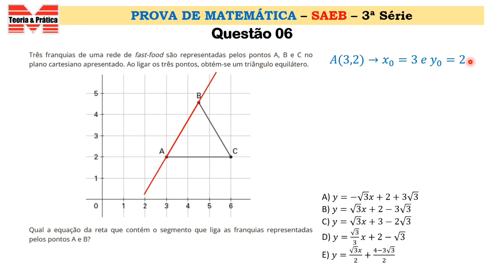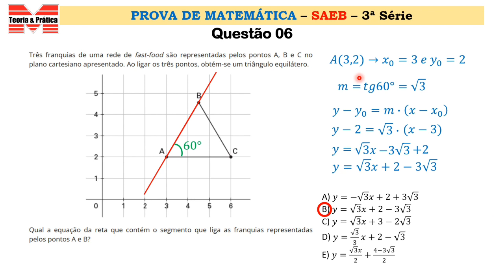SAEB 2023_Questão 06_Simulado_Matemática e suas tecnologias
Olá pessoal tudo bem? Nesta aula vamos resolver questões do simulado para a prova do SAEB (Sistema de Avaliação da Educação Básica) que vai ocorrer entre os dias 23 de outubro e 10 de novembro de 2023, em todo o país. Vamos resolver as questões de Matemática e suas tecnologias. Hoje será a questão 06 que apresenta uma questão de Geometria Analítica, sobre equação de uma reta a partir de um ponto e o seu coeficiente angular.

CONTRIBUA com o Canal Matemática Teoria e Prática. DOE R$5,00 utilizando a chave-pix abaixo, em nome de Odenilson Pereira Vieira: (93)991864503.